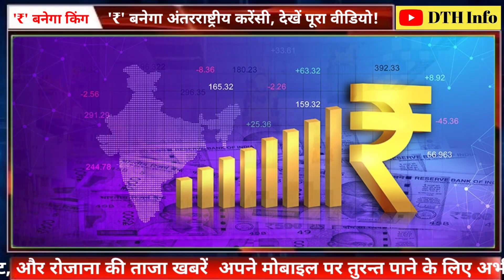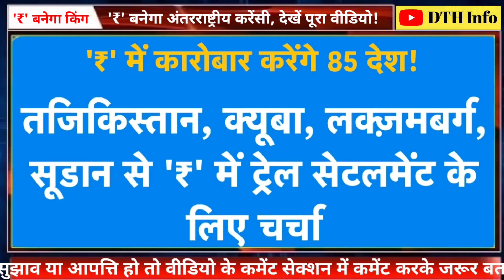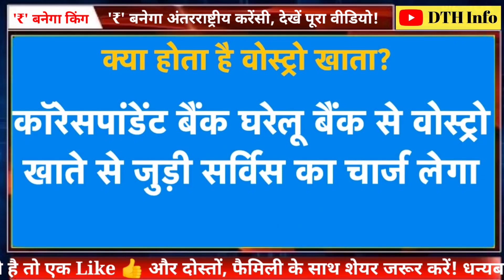RUPEE बनेगा International Currency!इंटरनेशनल करेंसी! | Indian Rupess | Latest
India’s rupee trade settlement mechanism is a method of using INR instead of dollars and other big currencies for international transaction